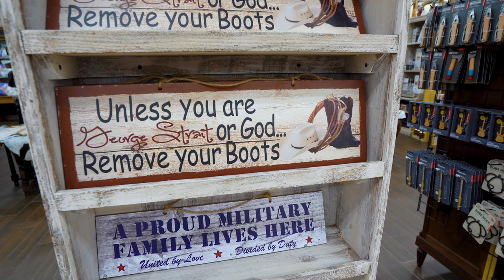Date Night at the World’s Largest Gas Station (Buc-ee’s in Sevierville, Tennessee)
Join us on a hilarious and romantic mystery date as Justin surprises Jess with a trip to the legendary Buc-ee's in Sevierville, Tennessee - the new LARGEST gas station in the world!

This isn't just any gas station run, though. Justin has planned a surprise scavenger hunt with some hilarious challenges:

Find the most ridiculous Buc-ee's item: Get ready for some quirky finds!

Strike a pose with the iconic Buc-ee statue: It's a must-have photo op!

Dress each other up in Buc-ee's finest: Brace yourselves for fashion chaos!

Ride through the second-longest car wash in the world: Prepare for a sparkling clean adventure!

Feast on Buc-ee's finest food in the parking lot: A delicious date night under the stars!

Will they find the craziest item? Will their fashion choices be a hit or a miss? Will they survive the car wash without getting soaked?

Follow along on this fun-filled journey to see if their mystery date at Buc-ee's is a success!

Thumbnail includes stock photo by the author Vadymvdrobot of Deposit Photos

The travel trailer in this video was loaned to us by the manufacturer, Safari Condo. They have no editorial influence over our content (written, video, or otherwise), we have no obligation to create YouTube videos for them, and we provide open, honest, and critical reviews of their trailers.